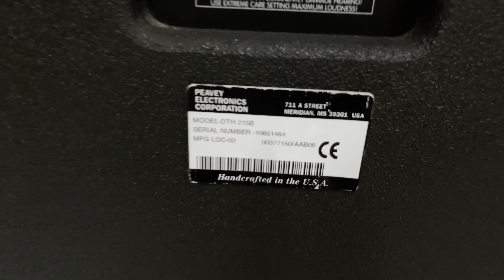Nội thất súp kép PEAVEY ĐTH-215B bass 40 từ 22. Côn 100 giá 26tr đẹp đứt tay